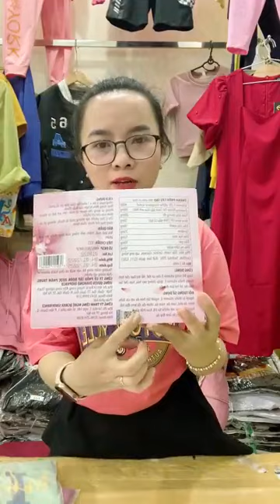Hoàng Vlog || Lên trễ vào nhanh săn sale ạ❤️ live 5/13/23